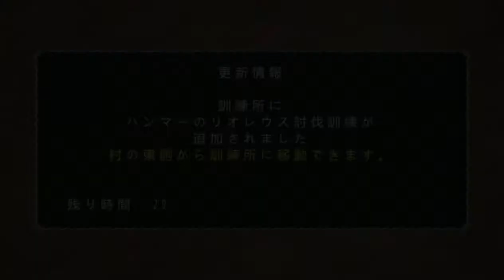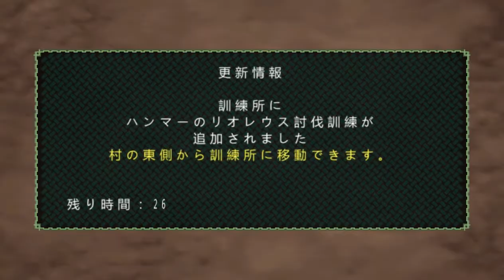【MHP】火竜 リオレウス (大剣)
部位破壞 : ✓ 頭部 、 ✓ 翼爪 、 ✓ 尻尾 (切断)
武器 : 蛇剣【銀牙】
防具 : 無
スキル : 無
クエスト : 村長 ★3 緊急クエス - 激闘！雄火竜リオレウス